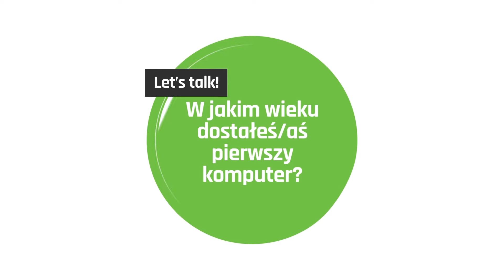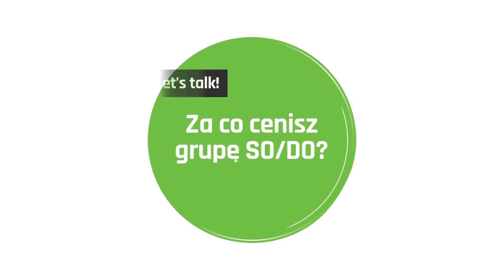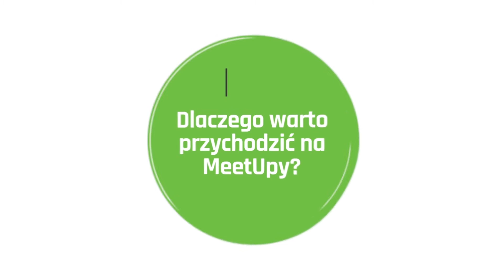Historia SysOps/DevOps Polska